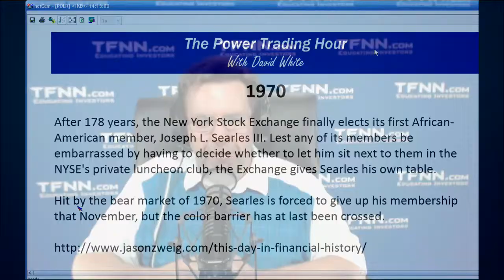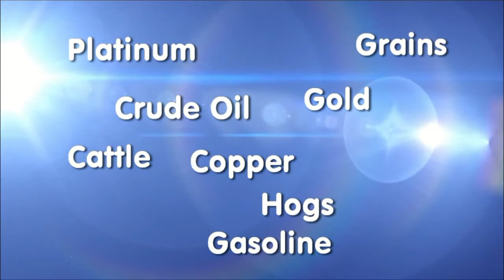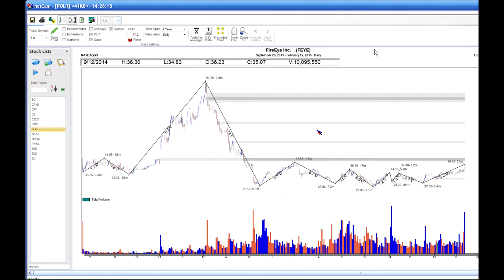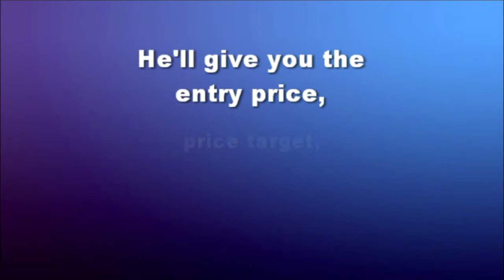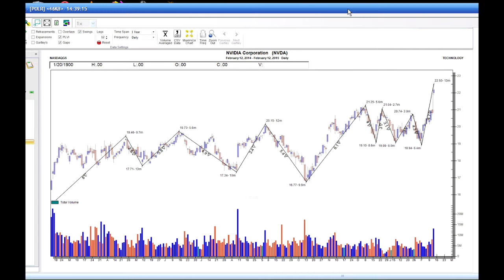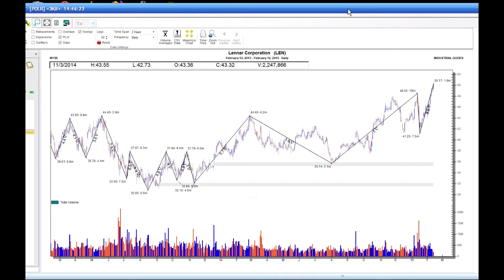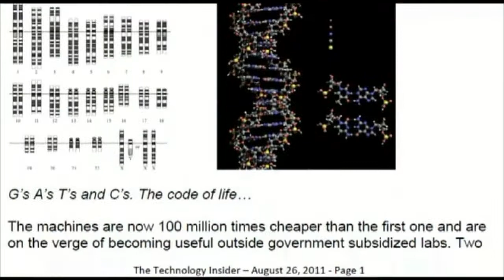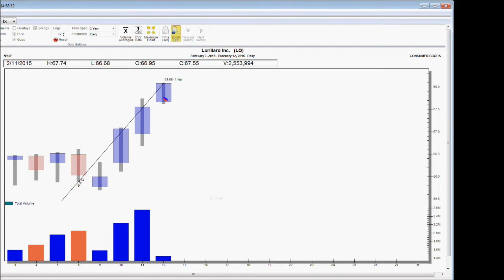Feb 12th Power Trading Hour with David White on TFNN - 2015